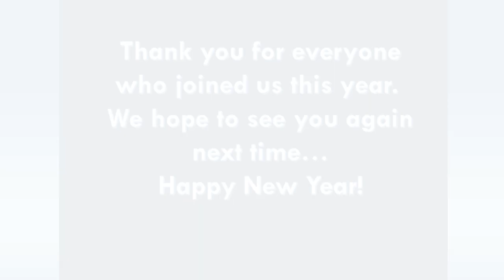Arna Year End Party 2019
Arna Education And Services Co., Ltd

        บริษัท อานา เอ็ดดูเคชั่น แอนด์ เซอร์วิส จำกัด  ทะเบียนผู้เสียภาษีเลขที่ 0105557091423 ก่อตั้งเมื่อวันที่ 1 มกราคม 57  เป็นบริษัท Outsource  (เอาท์ซอร์ซ) บริหารงานโดย ทีมงานมืออาชีพด้านบริหารการบริการสู่ความเป็นเลิศ ที่มีความรู้เฉพาะด้าน และ มีประสบการณ์มาหลายปีในด้านบริหารการจัดการด้านบุคลากรสำหรับองค์กร จึงมีความเข้าใจด้านบริหาร การจัดการเพื่อลดขั้นตอน ต้นทุนด้านการบริหาร เวลาในการบริหารงาน การดำเนินงานในแต่ละแผนกให้บรรลุเป้าหมาย และ ประสบความสำเร็จ เป็นสิ่งจำเป็นสำหรับองค์กรที่ขาดทักษะเฉพาะทาง

         บริษัท อานาฯ  รับบริการปรึกษา อบรมหลักสูตรส่งเสริมภาษาต่างประเทศรวมถึงเสริมทักษะด้านการฟัง พูด อ่าน และเขียน สำหรับโรงเรียนทั่วทั้งประเทศ องค์กรเอกชน รัฐบาล ฯลฯ  โดยเฉพาะในกรุงเทพฯ และ ปริมณฑล  อีกทั้งยังมีความรู้ในการบริการพร้อมทั้งเป็นที่ปรึกษาบริการรับยื่นวีซ่าทุกประเภททั้งภายใน และ ต่างประเทศ

Working time:  Monday - Saturday (08.00 am. 5 pm)
Skype :  Thitiporn.Doucette
Address: 754/8 Rangsiya Village Soi Punnawithi 22, Sukhumvit 101 Road Bang Chak Phrakhanong Bangkok 10260 Thailand